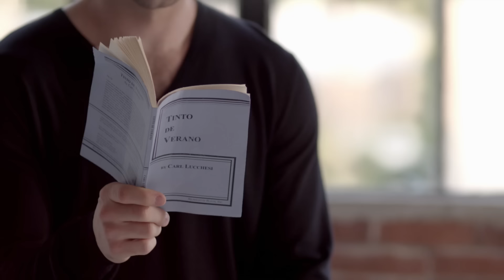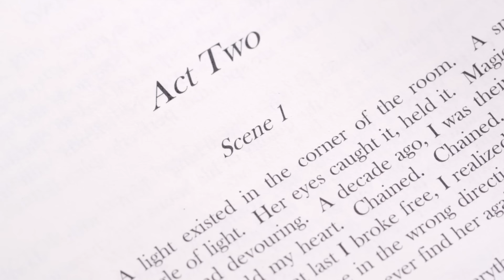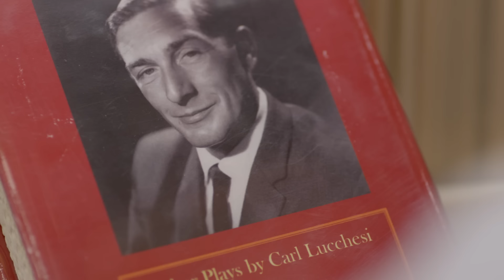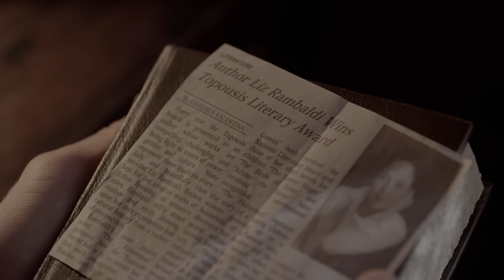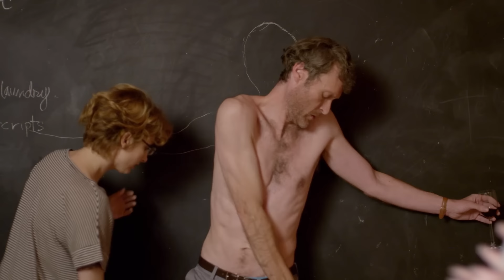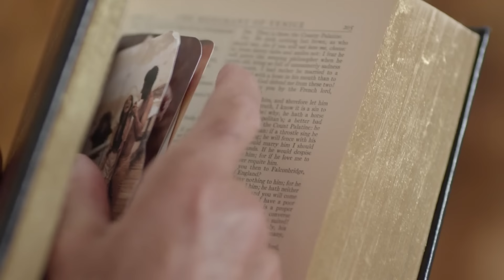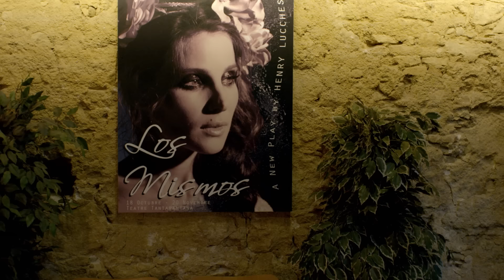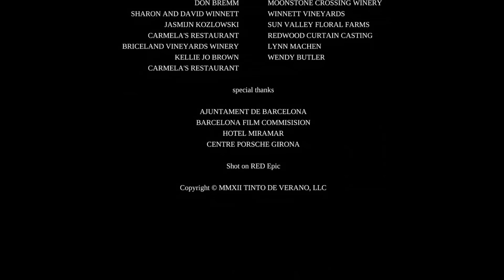Un joven se enamora de un misteriosa desconocida / Buena Pelicula de Amor en Español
"The Wine of Summer"

La trama cuenta la historia de un joven actor James, que atraviesa una crisis creativa y una decepción en su carrera. Decide dejar su vida insatisfecha en Los Ángeles e irse a España, en busca de inspiración y la oportunidad de encontrar su nuevo camino. Este camino lo llevará a un dramaturgo cuya obra lo influyó profundamente, y a otras personas cuyas historias inesperadamente se convertirán en parte de la suya.

James va en busca de Carl, un dramaturgo que vive en Barcelona. En el camino, conoce a una hermosa y misteriosa mujer, Veronika, quien también ha enfrentado sus propios problemas y desafíos en su vida personal. Su relación con Carl está en peligro y lucha por descubrir si hay un futuro para ellos. Junto a esto, James comienza a reflexionar sobre sus propias relaciones y las decisiones que lo han llevado a donde se encuentra hoy.

La película también presenta a un joven y apasionado llamado Eliot, cuya pasión por la vida y el amor contrasta con la agitación interior de James. Eliot y su joven esposa encarnan la juventud y el romance, que parecen tan frágiles en el contexto de las dificultades y pruebas de la vida. Su matrimonio cuestiona si el amor puede resistir los inevitables desafíos del destino.

Este es un drama romántico que entrelaza los destinos de cinco personas cuyos caminos de vida se cruzan accidentalmente en el contexto de la atmósfera mágica de España. Sus historias se entrelazan en profundas conversaciones sobre el arte, el amor, la pérdida y cómo a veces el destino puede cambiar inesperadamente el rumbo de nuestra vida. La acción de la película se trinianpal92 desarrolla en el contexto de los impresionantes paisajes de España, lo que añade atmósfera y aumenta la tensión emocional.

Aventura / Drama / Romance

Dirección - Maria Matteoli
Guionista - Maria Matteoli
Elenco - Sonia Braga, Nicholas Dominic Talvola, Bob Wells

¡Bienvenidos a Montañas de película! Aquí encontrará películas para todos los gustos, desde emocionantes películas de acción hasta historias dramáticas que tocan el corazón. Una amplia selección de cintas te permitirá sumergirte en el mundo del cine sin moverte de casa.